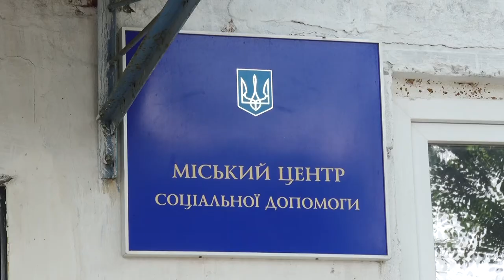У Дніпрі відкриють Центр соціальної допомоги для безхатьків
Поїсти, поспати та відновити документи. У Дніпрі  відкриють Центр соціальної допомоги, де зможуть тимчасово проживати безхатченки. Їм допоможуть оформити паспорт, проведуть медогляд та забезпечать одягом._______________________________________________